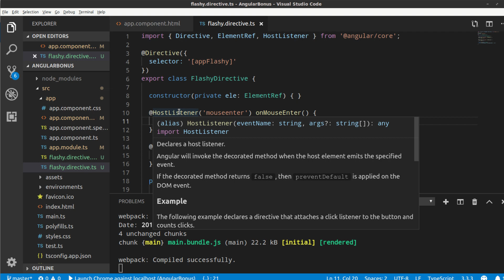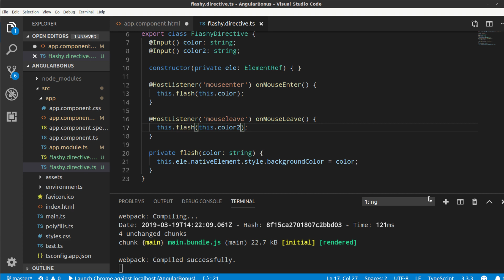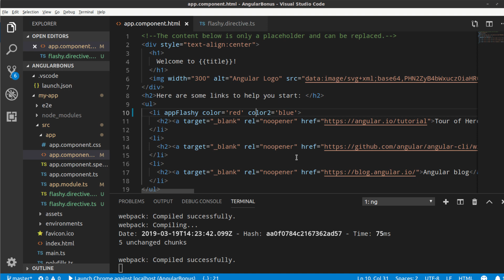Angular Tutorial #44 - Injection von Parametern